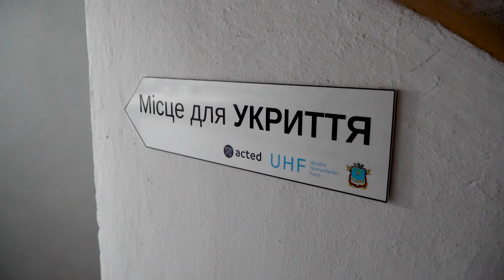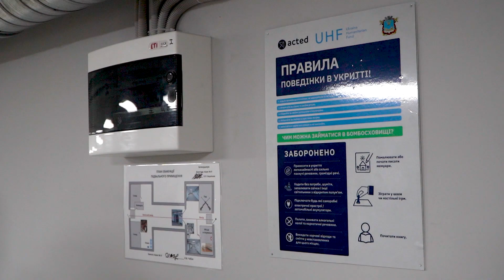🔒 НОВЕ УКРИТТЯ: як у миколаївському ЛІЦЕЇ облаштували захисну споруду?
У ще одному ліцеї Миколаєва завершився ремонт найпростішого укриття. Захисну споруду площею близько 290 квадратних метрів облаштували у Центральному районі міста. Як відремонтували приміщення та чи відповідає воно безпековим вимогам, розкажемо у сюжеті.